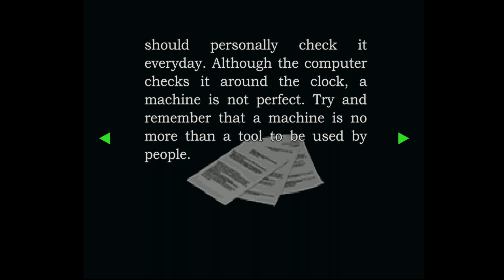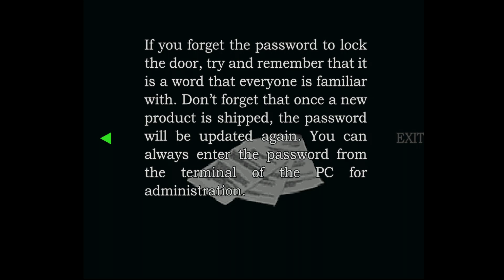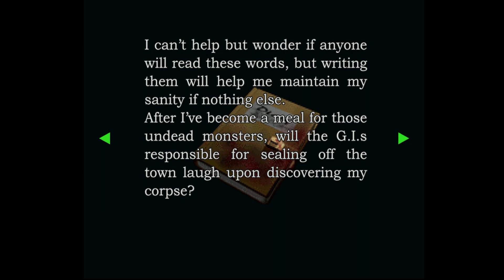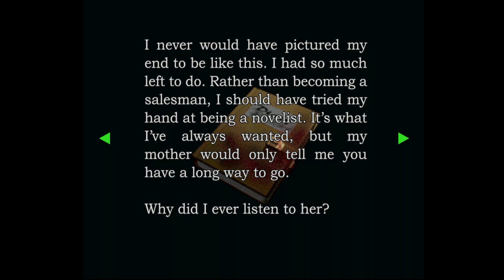Resident Evil 3 Nemesis Ep 5 Dario's End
Resident Evil 3 Nemesis HD 2.0 Addion